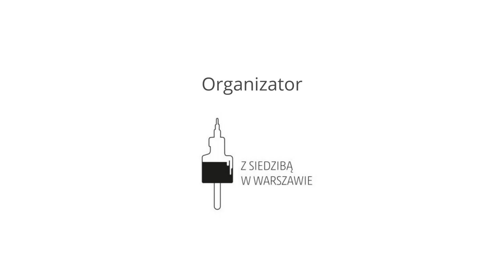Czy jest jedna prawda, czy prawd jest wiele?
Żyjemy w świecie przepełnionym wszelkiego rodzaju informacjami, które docierają do nas wieloma kanałami zarazem z obszaru nauki, kultury, polityki, życia społecznego i innych. Nie zawsze łatwo jest o pewność, czy mamy do czynienia z prawdą czy nie. A czy możemy mieć pewność, że jest jedna absolutna prawda? Może prawd jest wiele?
O zagadnieniach związanych z absolutyzmem prawdy lub relatywizmem prawd dr filozofii Justyna Smoleń-Starowieyska rozmawia z filozofem dr Tomaszem Femiakiem oraz psychologiem, prezesem Towarzystwa Humanistycznego Andrzejem Dominiczakiem.